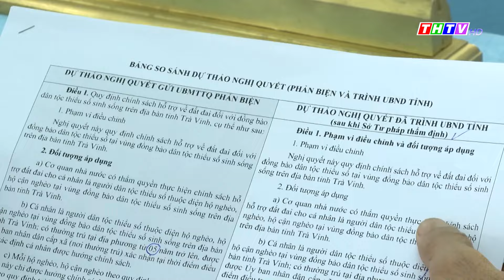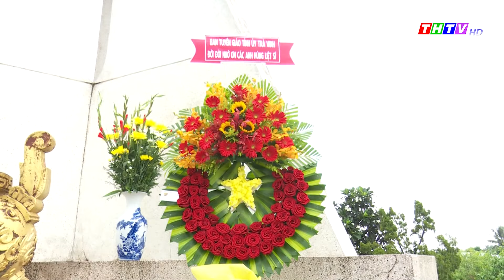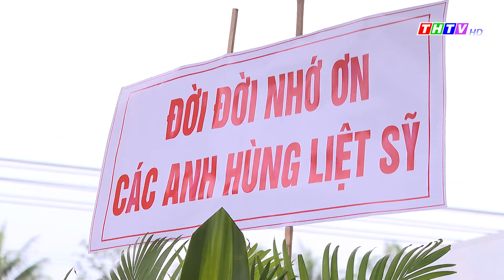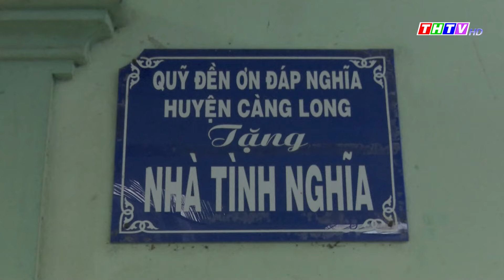Thời sự Thứ Bảy (27/07/2024) | Truyền hình Trà Vinh